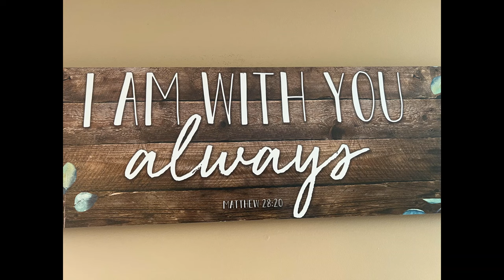Service de Remerciement de la famille Jean Baptiste-Sr Elisée-Past. Elisée. 06/27/2024